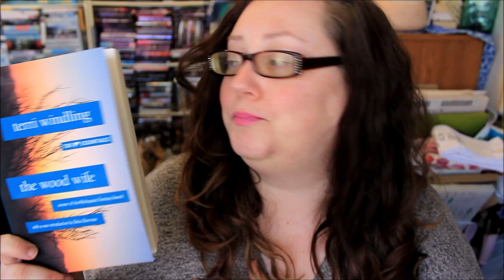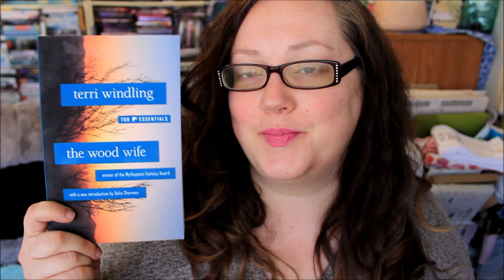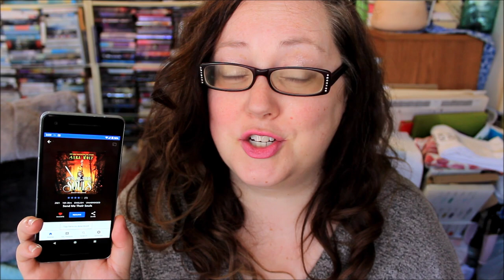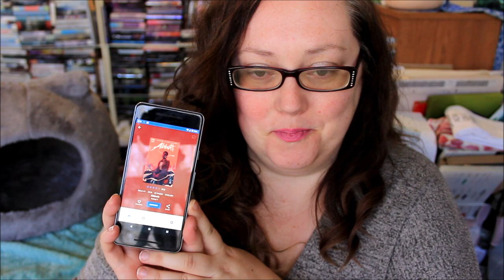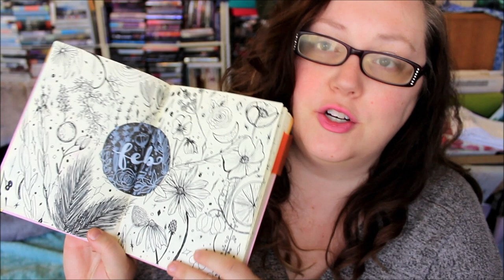Current Reads & DNFs A-plenty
Join me for the next 30DayBookBinge! You probably know the drill by now, but if not

Now let's dive into the books I'm currently reading, or have read (or abandoned...) recently.

CURRENTLY READING:
The Wood Wife
A Wilful Misunderstanding
Send Me Their Souls

ALSO MENTIONED:
Shades of Milk and Honey
Call Me Maybe
The Other Miss Bridgerton
The Thief
Ardently
The Coming of Age of Elizabeth Bennet
the Spindle Cove series
the Bring Me Their Hearts series
Abbott